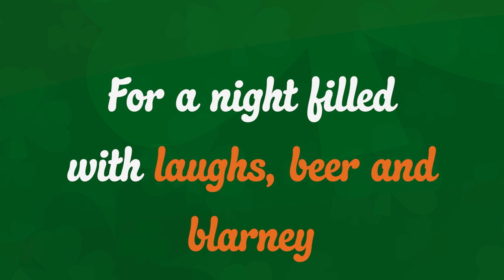Flanagan's Wake Trailer -- West Bend Theatre Company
My Gear --
The Camera
Main Lens
Portrait Lens
Favorite Lens
Audio Recorder
Tripod Head
Other Stabilizer

Phoenix Anthem is a participant in the Amazon Services LLC Associates Program, an affiliate advertising program designed to provide a means for us to earn fees by linking to [Amazon.com] and affiliated sites.